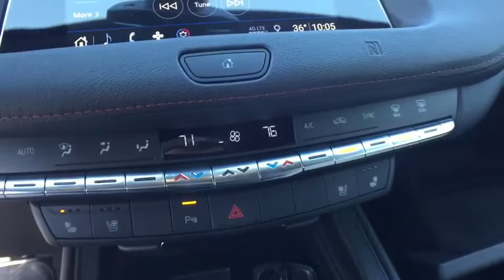2019 Cadillac XT4 St. Clair Shores, Grosse Pointe, Detroit, Warren, Clinton Township, MI 162658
Black Metallic N 2019 Cadillac XT4 available in Warren, Michigan at Prestige Cadillac. Servicing the Grosse Pointe, Detroit, Warren, Clinton Township, MI area.

Prestige Cadillac
29900 Van Dyke Ave

Preferred Equipment Group 1SG,3.47 Axle Ratio,Wheels: 18 10-Spoke Diamond Cut/Argent Met Alloy,Wheels: 20 Dynamic 9-Spoke Alloy,Wheels: 20 Split 7-Spoke Alloy (LPO),Front Bucket Seats,Leatherette Seating Surfaces,Standard Suspension,Radio: Cadillac User Experience AM/FM Stereo,Cold Weather Package,Comfort & Convenience Package,Front & Rear All-Weather Floor Liners (LPO),8-Way Power Driver Seat Adjuster,6-Way Power Passenger Seat Adjuster,8-Way Power Passenger Seat Adjuster,Driver Seat Massage Control,Front Passenger Seat Massage Control,4-Way Driver Seat Power Lumbar Control,4-Way Passenger Seat Power Lumbar Control,Auto-Dimming Inside Rear-View Mirror,Body-Color Heated Power-Adjustable Outside Mirrors,Cruise Control w/Set & Resume Speed,Heated Driver & Front Passenger Seats,Heated Rear Outboard Seating Positions,Heated Automatic Steering Wheel,Ventilated Driver & Front Passenger Seats,Manual Rake & Telescopic Steering Column,Black Wheel Center Caps w/Color Crest (LPO),Power Rear Liftgate,Hands-Free Liftgate,Front & Rear Park Assist,4.2 Diagonal Color Display Driver Info Center,7-Speaker Audio System w/Auxiliary Amplifier,HD Rear Vision Camera,Auto-dimming Rear-View mirror,7 Speakers,Compass,AM/FM radio: SiriusXM,Exterior Parking Camera Rear,Blind spot sensor: warning,Emergency communication system: OnStar and Cadillac connected services capable,Proximity keyless entry,4-Wheel Disc Brakes,Air Conditioning,Electronic Stability Control,Front Center Armrest,Leather Shift Knob,Spoiler,Tachometer,Voltmeter,ABS brakes,Auto-dimming door mirrors,Automatic temperature control,Brake assist,Bumpers: body-color,Delay-off headlights,Driver door bin,Driver vanity mirror,Dual front impact airbags,Dual front side impact airbags,Four wheel independent suspension,Front anti-roll bar,Front dual zone A/C,Front reading lights,Fully automatic headlights,Garage door transmitter,Heated door mirrors,Illuminated entry,Knee airbag,Leather steering wheel,Low tire pressure warning,Memory seat,Occupant sensing airbag,Outside temperature display,Overhead airbag,Overhead console,Panic alarm,Passenger door bin,Passenger vanity mirror,Power door mirrors,Power driver seat,Power passenger seat,Power steering,Power windows,Radio data system,Rain sensing wipers,Rear anti-roll bar,Rear reading lights,Rear seat center armrest,Rear window defroster,Rear window wiper,Remote keyless entry,Roof rack: rails only,Security system,Speed control,Speed-sensing steering,Split folding rear seat,Sport steering wheel,Steering wheel mounted audio controls,Telescoping steering wheel,Tilt steering wheel,Traction control,Trip computer,Variably intermittent wipers